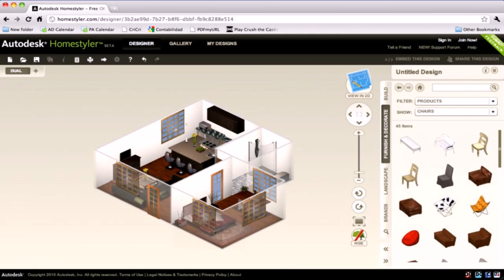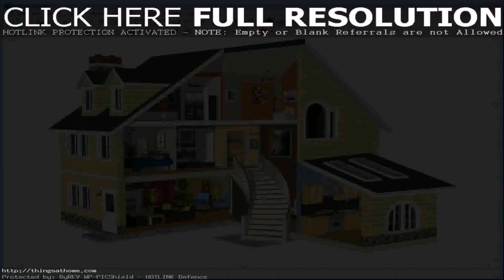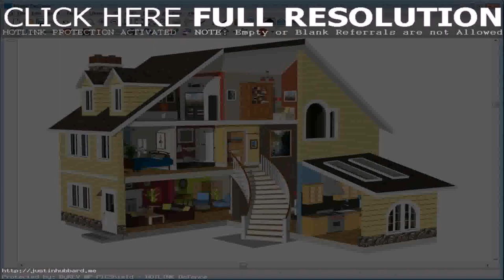Home Design Story Online Game - Gif Maker DaddyGif.com (see description)